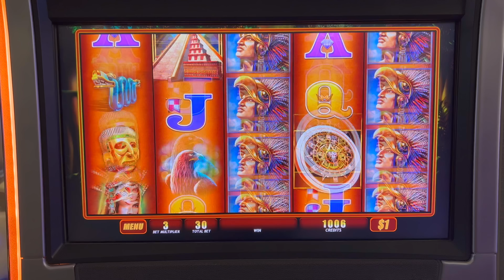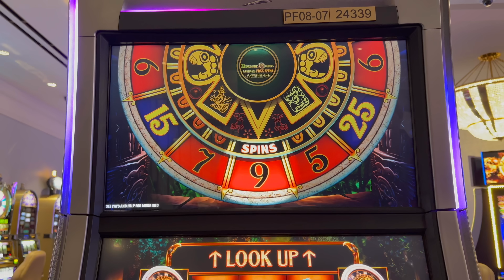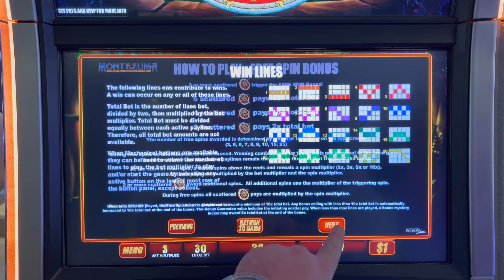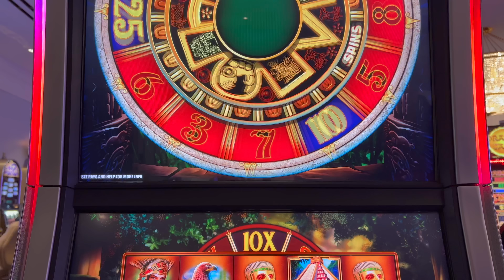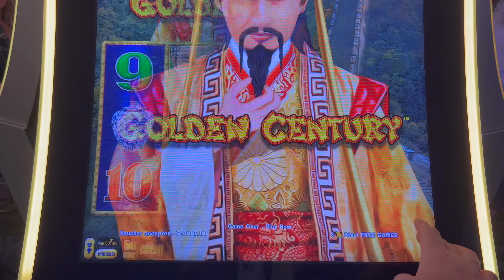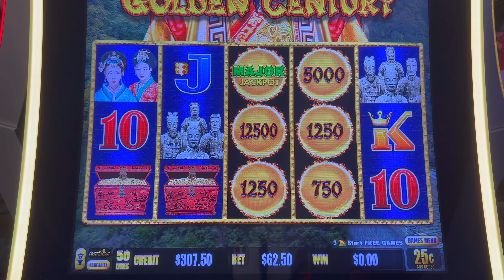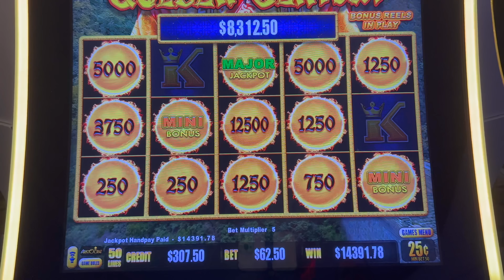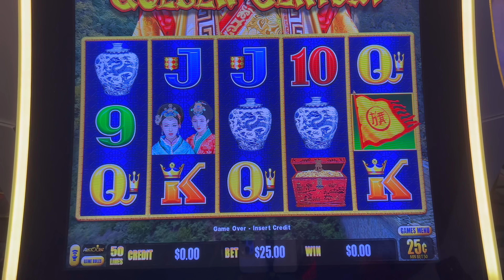JAW-DROPPING MASSIVE Dragon Cash JACKPOT - You Have Been WAITING FOR!!!!!! $125/spins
$125/spins golden century massive jackpot